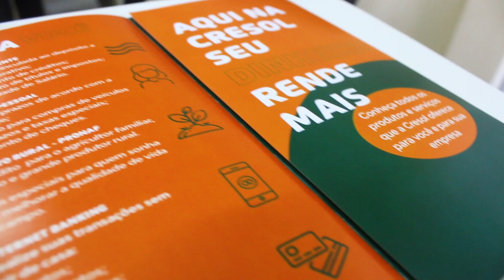Minuto Ibotirama - cooperativa de crédito - Ibotirama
🤔Já ouviu falar em cooperativa de crédito? Então se liga aí:
💰💰Para fortalecer a agricultora familiar e o empreendedorismo em nosso município, a Prefeitura de Ibotirama tem buscado parcerias e estratégias de desenvolvimento, como o cooperativismo, que impulsionam os negócios e as atividades produtivas, no campo e na cidade.
As cooperativas de crédito são associações que se mobilizam em torno de soluções financeiras para estimular o desenvolvimento dos cooperados e da economia local como um todo. Dá um play e saiba mais▶️